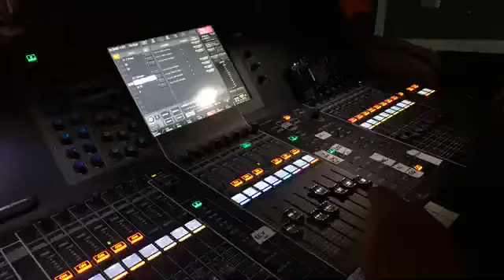En direct A Filetta 40 anni~1